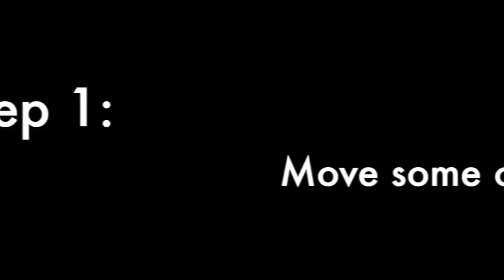How to make an Arts Festival window display!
How to make an Arts Festival window display. Special thanks to the Reagor-Dykes Group for the help and the generous donation!